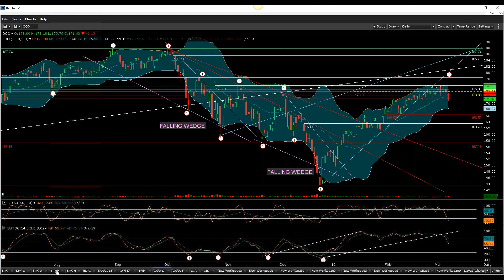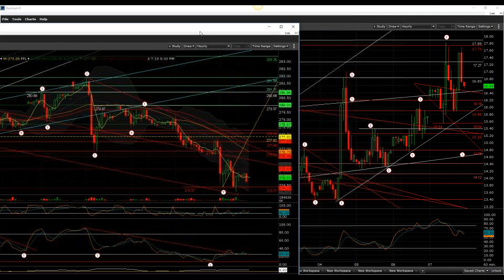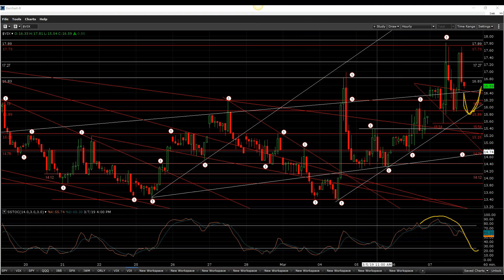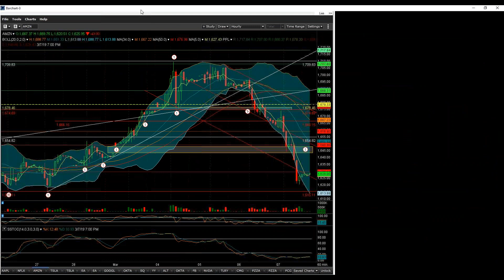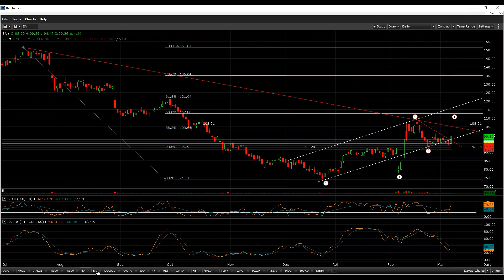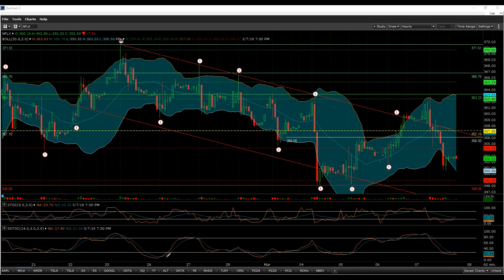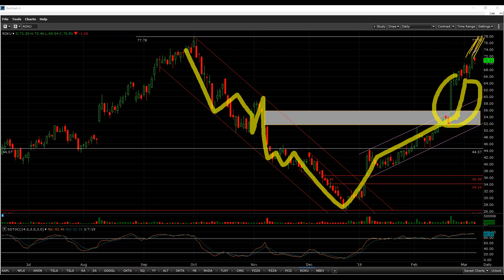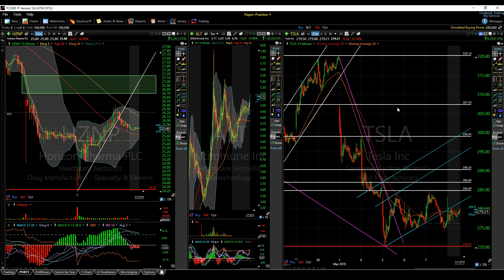QUODD TACTICAL TRADING CHARTS - DETAILED ANALYSIS & EXPLANATIONS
DAY & SWING TRADING LOGISTICS / TRADE MANAGEMENT  / PROFIT MAXIMIZATION IN EXTREME VOLATILITY  / SPX SPY VIX GOOGL EA NFLX TSLA AMZN ROKU